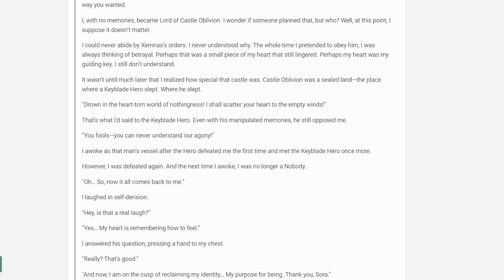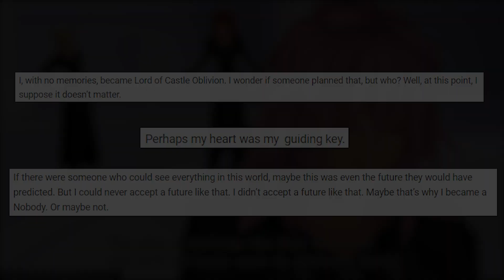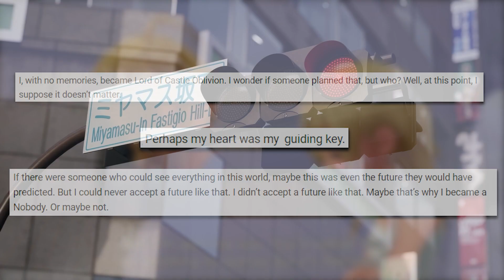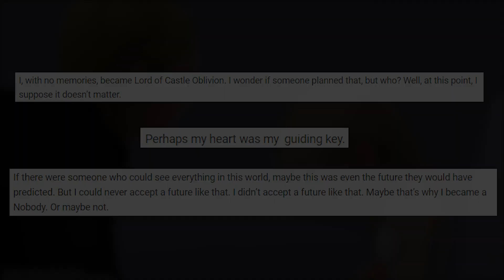Why Marluxia Was Chosen For Castle Oblivion, & Who Was it That "Chose" Him? | Kingdom Hearts Theory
Laurium/Marluxia only continues to get more interesting. Union X and KH3 certainly had a lot to do with that, but Chain of Memories I think is worth looking back on, particularly his time spent in Castle Oblivion.